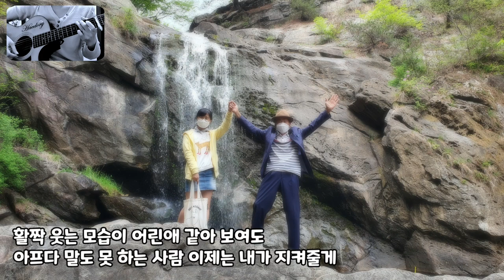해돌이 기타연습곡 413. 임영웅(Lim Young-woong)_아버지(father) G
G.5카포